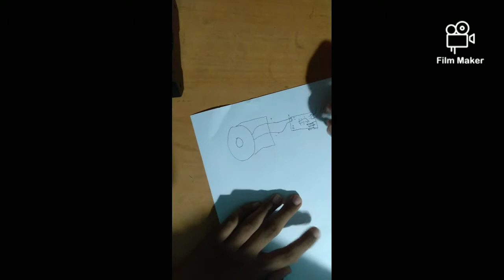how to make a JBL that have multifunction mods explain in sinhala